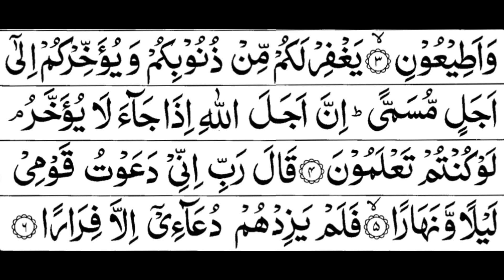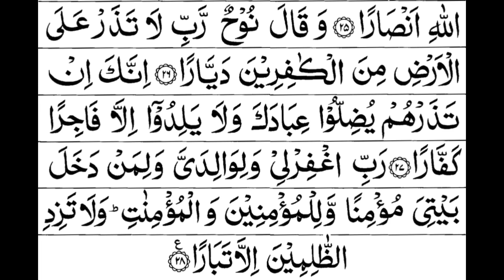Surah an Nooh by sheikh shuraim with arabic text